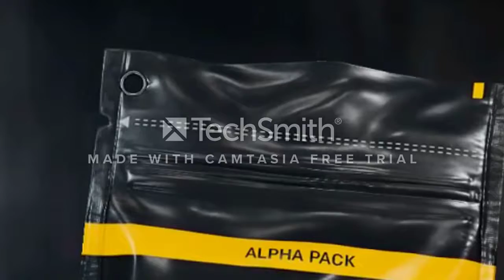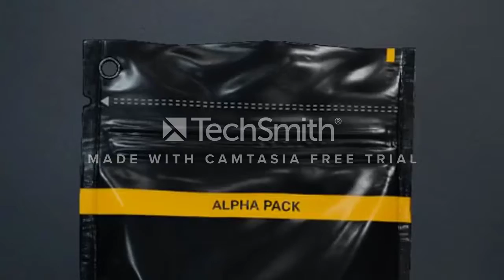Random Gameplay Rainbow Six Siege Con Amici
Inanzi tutto  mi scuso sempre per la scritta in mezzo al video .
oggi ho registrato mentre Il mio amico mole Giocava a raimbow e cio fatto il video